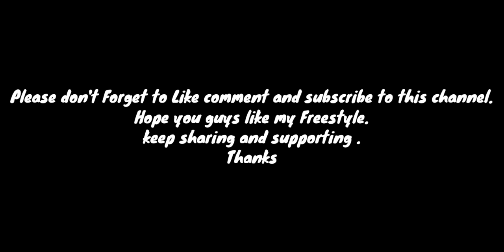"Tlaash | Soulful Punjabi Freestyle Song 2023 | Sandhu Raswinder"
"Tlaash:  True Love | Soulful Punjabi Freestyle Song 2023 | Sandhu Raswinder"

Description:
"Dive into the profound journey of searching for true love with 'Tlaash,' a soul-stirring Punjabi freestyle song by Sandhu Raswinder. Let the enchanting melodies and heartfelt lyrics take you on a mesmerizing ride of self-discovery and genuine connections. This musical masterpiece is crafted over an original beat produced by [@AnswerInc ]. Experience the magic now and join the chorus of seekers.

🎧 Listen to the original beat: [@AnswerInc ]